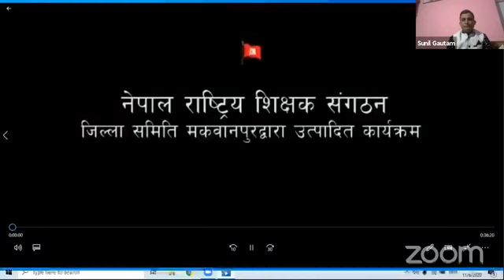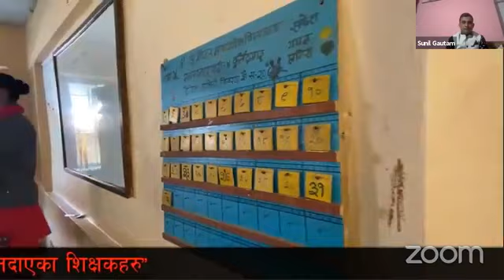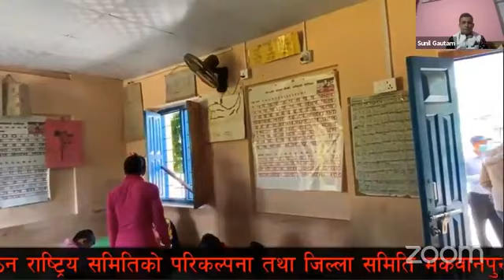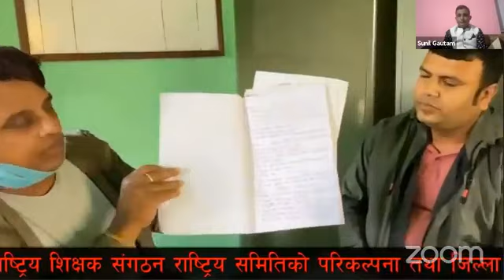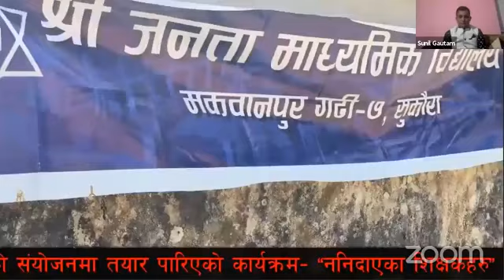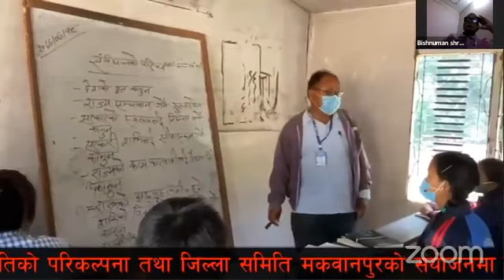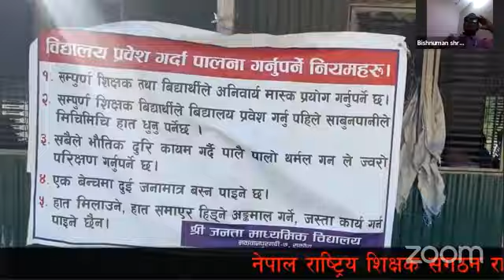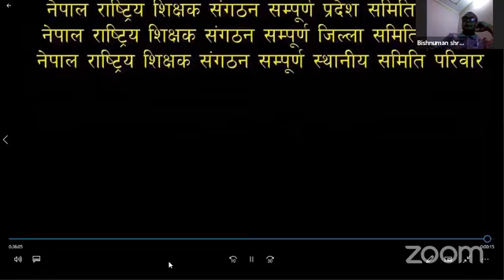कार्यक्रम ननिदाएका शिक्षकहरू/ सत्राैं श्रृङखला / LIVE/ मकवानपुरका जागृत शिक्षकहरूको विशेष प्रस्तुति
Presenter : Sunil Gautam
Camera/Edit: Jivan Acharya

तपाईंको टोल छिमेकमा रहेका समाचारमूलक र रोचक विषय बस्तुहारुलाई हाम्रो Youtube Channel मा  समेट्न चाहनुहुन्छ भने हामीलाई सम्पर्क गर्न सक्नुहुनेछ । हाम्रो सम्पर्क नम्बर - ९८४५७८२६२६ रहेको छ ।

हाम्रा भिडियो कस्तो लाग्छन Comment गर्न भने नभुल्नुहोला है ।  तपाईहरुको साथ,सहयोग र माया निरन्तर पाउने आशा गरेका छाै । च्यानल सम्म आएर भिडियो हेरिदिनुभएकोमा अन्लाइन पत्र टिभी र अन्लाइनपत्र डट कम् परिवार आभारी छाैं ।

-धन्यबाद

unauthorized downloading and uploading on YouTube channel is Strictly Prohibited And will attract punitive measures from Onlinepatra TV. Embedding to a website is allowed.